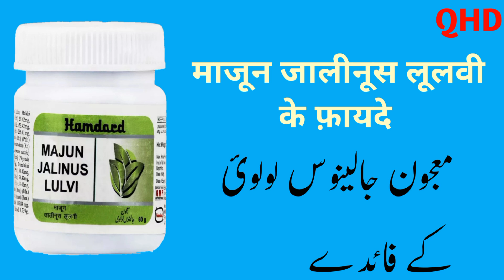majun jalinus Lulvi ke fayde in hindi || benefits of majun jalinus Lulvi